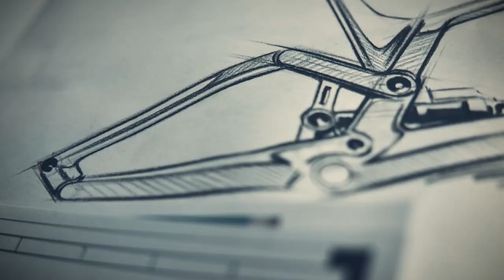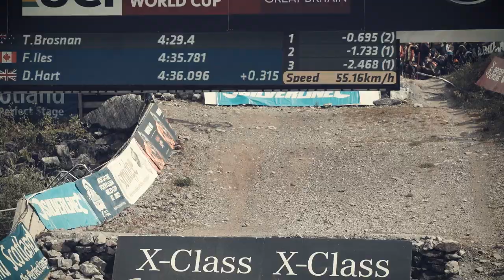The Clock Never Lies | Introducing the Sender CFR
Time flies when you’re fast as hell. Consider the original Sender—a bike that instantly made a name for itself on the world’s toughest downhill tracks. Today we roll out the next generation of speed—the Sender CFR. We took one of the world’s best downhill racing machines and made it lighter, more controlled, and flat-out faster. But you don’t have to take our word for it. The Clock never lies.

C-F-R…those three letters stand for Canyon Factory Racing, which might lead you to think “team bike”. But it’s more than that. Yes, this is the weapon of choice for Troy Brosnan, Tahnee Seagrave and shredders the world over, but competition isn’t merely a part of this bike’s DNA. Competition is the SENDER CFR’s DNA. All of it.

 The hunt for the podium dictated the very carbon lay-up, the leverage curve, the suspension tune, every millimeter and angle of the SENDER CFR. This bike was born from competition.